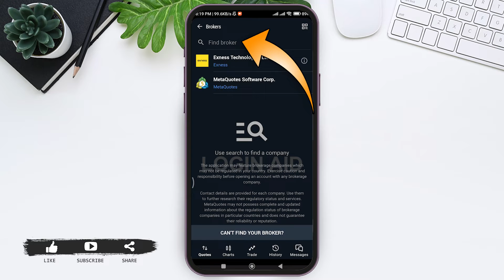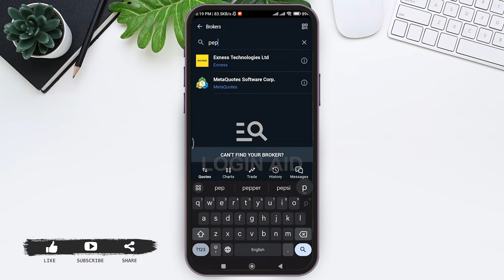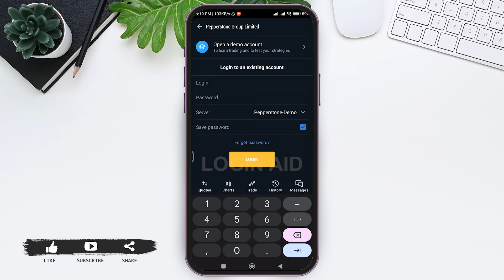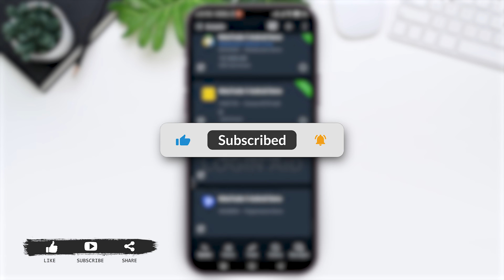How To Connect Broker To MetaTrader 5 | MT5 Broker Setup Tutorial 2024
Learn how to seamlessly connect your broker to MetaTrader 5 (MT5) for efficient trading and analysis. This comprehensive tutorial guides you through the step-by-step process of setting up your broker within MT5, enabling you to access real-time market data, execute trades, and utilize advanced trading tools.